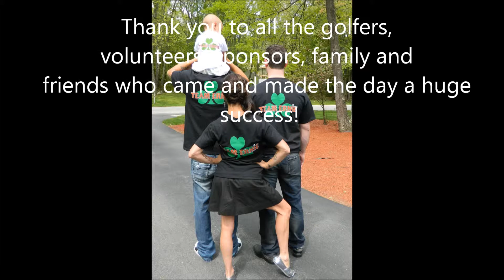Team Ernie Charity Golf Tournament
Check out the slideshow from out Team Ernie Golf Tournament. We raised $26,500 towards our goal of $60,000! The donations will be going to the Holyoke Public Library renovations in honor of Ernie Ross.